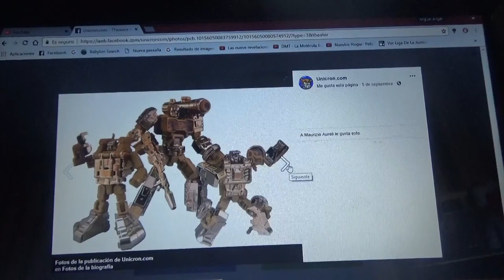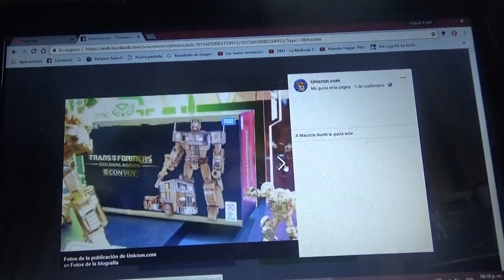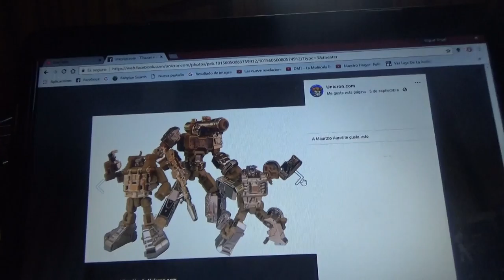Primeras Imágenes de los Transformers Masterpiece Lagoonlake